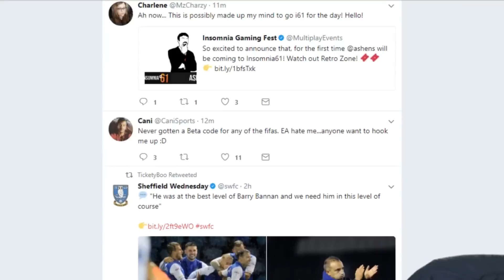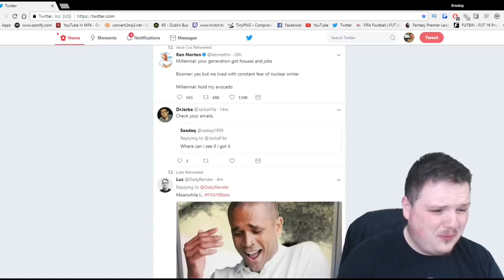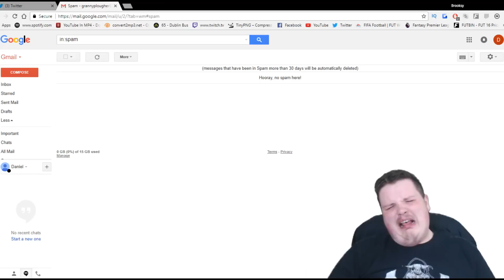When you don't get a fifa 18 beta code...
Life is great until you dont get a fifa 18 beta code...

In this video i will show you brooksy, brooksy hd, fifa 18, fifa 18 beta, beta, fifa 18 beta code, how to get fifa 18 beta, where to get a fifa 18 beta, fifa 18 closed beta, fifa 18 gameplay, fifa 18 ultimate team, when you don't get a fifa 18 beta code..., how to apply to get a fifa 18 beta code, beta 18, fifa 18 beta giveaway, beta giveaway fifa 18, fifa 18 demo, fifa 18 demo release date, demo fifa 18, daily objectives, champions channel, squad battles, new features, sbc, fifa 18 new features